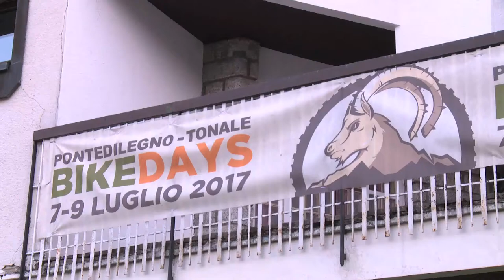BikeDays Pontedilegno-Tonale 2017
L'intervista a Michele Bertolini - Presidente del Consorzio Pontedilegno - Tonale.